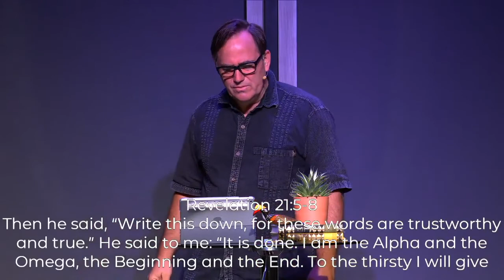Heaven | (Pt. 7) | 08.31.2020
We're glad you joined us this morning!

SERMON TITLE
SERIES - Part NUMBER

Are you NEW with us? Ready to take a NEXT STEP?

GIVE
Help give to the church and those in need.

NEED HELP?
We know this is a difficult time for many, but we're here to help.
Please request help if you're struggling, overwhelmed, anxious, or stressed.

Learn more about New Harbor Church,
Check out resources available to you,
or Join one of our Zoom small groups